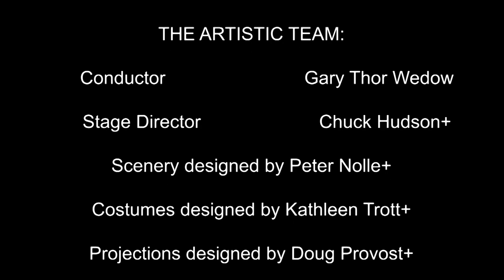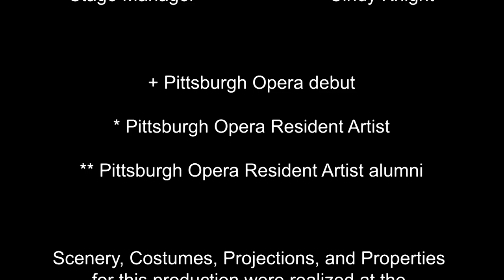Pittsburgh Opera: Don Pasquale - “Who’s the boss”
"Sofronia", aka Norina  (Lisette Oropesa) shows her newly-wed husband Don Pasquale (Kevin Glavin) who's in charge in their household.

Recorded at Pittsburgh Opera's final dress rehearsal at the Benedum Center in downtown Pittsburgh on April 25, 2019.

Pittsburgh Opera presents Don Pasquale
by Gaetano Donizetti
with an Italian libretto by Giovanni Ruffini and Gaetano Donizetti

IN ORDER OF VOCAL APPEARANCE:
Don Pasquale                    Kevin Glavin**
Dr. Malatesta                     Joshua Hopkins+
Ernesto                                Javier Abreu**
Norina                                  Lisette Oropesa
Notary                                  Tyler Zimmerman*

Max                                       Ian Christiansen+
Maid                                      Kristy Dalbo
Cook                                      Mary Catherine Malek
Houseboy                             JR Graff

The Pittsburgh Opera Chorus

THE ARTISTIC TEAM:
Conductor                           Gary Thor Wedow
Stage Director                   Chuck Hudson+
Scenery designed by Peter Nolle+
Costumes designed by Kathleen Trott+
Projections designed by Doug Provost+
Lighting Designer             Thomas C. Hase+
Wig & Make-up Designer James D. Geier
Associate Coach               James Lesniak
Assistant Director            Matthew Haney*

Scenery, Costumes, Projections, and Properties for this production were realized at the Arizona Opera Scenic Studio and the Arizona Opera Costume Shop and are owned by Arizona Opera.